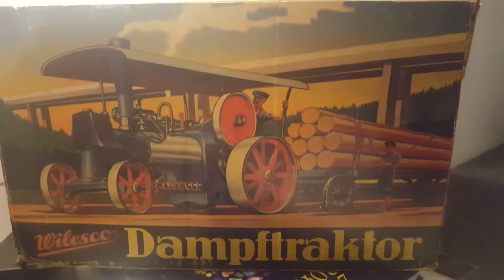Wilesco Dampftraktor D40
Old Wilesco D40